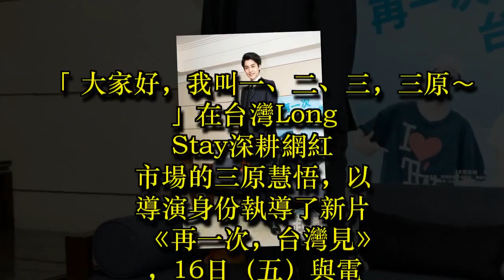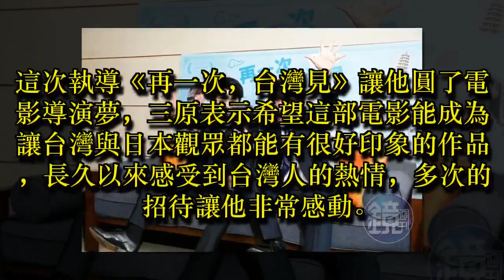不是網紅是導演 三原慧悟想挑戰華語電影